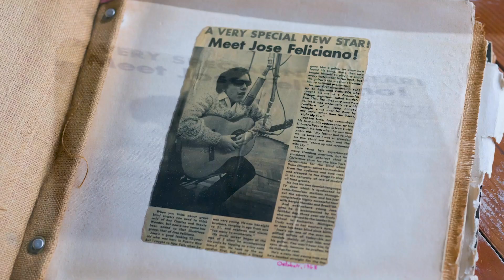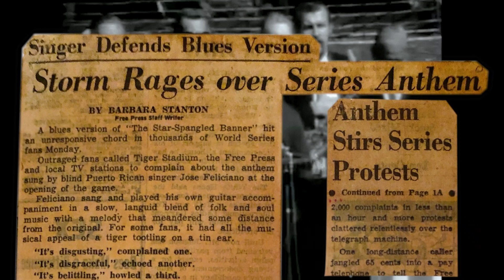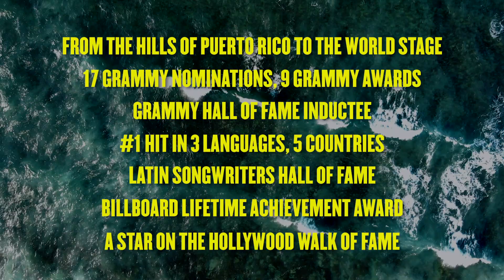José Feliciano: Behind This Guitar Documentary (Official Trailer)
The documentary chronicles the sixty-year career and ‘against all odds’ life of the 9-time GRAMMY winner and musical icon.  Despite an impoverished upbringing, a life-long disability and a career confronting adversity, racism, and seemingly insurmountable obstacles, José Feliciano becomes the first ever Latino crossover artist and the first Latino to win a GRAMMY for Best New Artist and Best Male Pop Vocal Performance in 1968 for his cover of the Doors classic “Light My Fire”. Prior to that, he had revolutionized the Spanish bolero becoming a sensation throughout Latin America. After winning multiple GRAMMYs, he went on to become the first to stylize the American national anthem, the first global pop star to have a hit in three different languages, and the first Latino pop star to have a country music hit from the hit movie “Fargo.”

The film is directed and produced by Helen Murphy, Frank Licari and Khoa Le, and executive-producers include Gloria and Emilio Estefan, Carlos Santana and Rudy Perez.